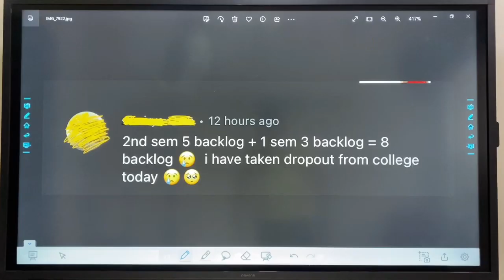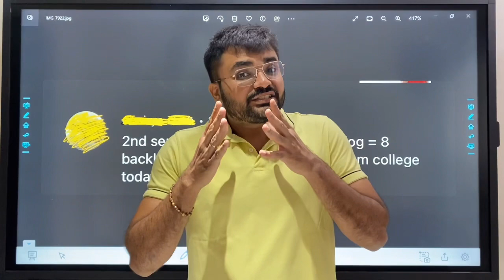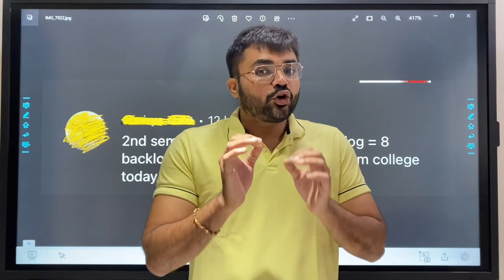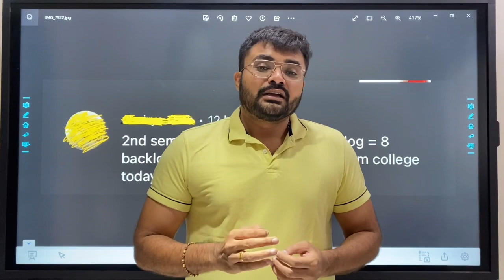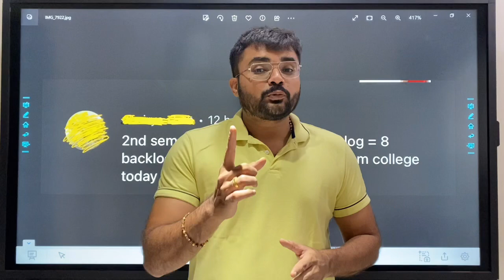GTU મા STUDENT કેટલુ હેરાન થાય છે । જવાબડદાર કોણ ?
GTU DEGREE 1st year students

GTU DEGREE SEMESTER-3

Degree Semester 3 : Computer/IT

Semester-3 - Mechanical